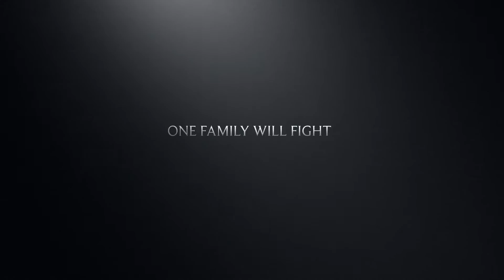The Swiss Family Robinson A Book Trailer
A book trailer by fourth grade.